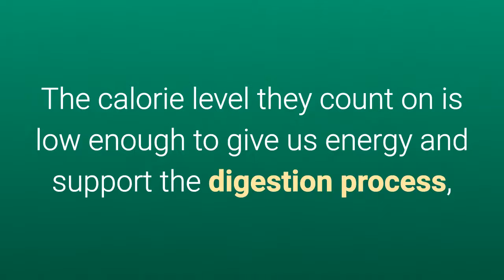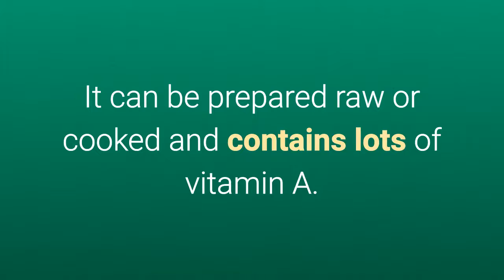5 Foods To Burn Fat Naturally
To learn more about 5 Foods To Burn Fat Naturally, click or tap the link that follows

There are foods that have negative calories that help us lose weight naturally.

The calorie level they count on is low enough to give us energy and support the digestion process, helping us lose weight at the same time.

Here are 5 of these magical foods to complement your diet without risking your health.

1. Arugula: 4 calories per cup.

This exquisite green vegetable is low in calories, fat, cholesterol, and saturated fats.

It is also rich in fiber, vitamins A, C, and K.

2. Cabbage: 22 calories per cup.

Sweet, crispy and economical, cabbage is also very rich in vitamins, minerals, phytonutrients, and fiber.

3. Lettuce: 5 calories per cup.

Excellent source of B vitamins, folic acid, and manganese, is essential for proper function of the immune system and helps regulate blood sugar.

4. Coffee: 0 calories per cup.

Consumption of caffeine can accelerate your metabolism and fat burning, making it a good ally for weight loss and also reduces the risk of obesity and type 2 diabetes.

5. Zucchini: 20 calories per cup.

Thanks to its large volume, it is easy to feel satisfied when you eat it.

It can be prepared raw or cooked and contains lots of vitamin A.